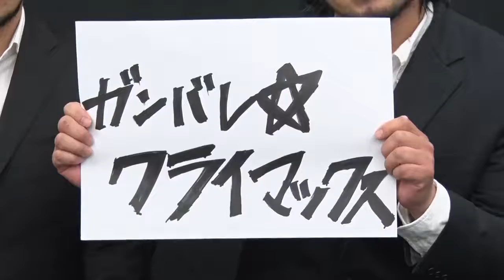2017年5月9日 ガンバレ☆プロレス記者会見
栄冠は君に輝く！　真夏の3連戦ガンバレ☆クライマックスは16人トーナメントで超大物の参戦も内定！　ガンバレ☆女子プロレス本格スタートで「加藤悠として5年間やってきた」生え抜きマスクウーマンがデビュー！
会見の記事はこちら